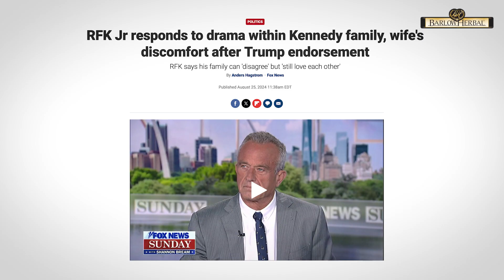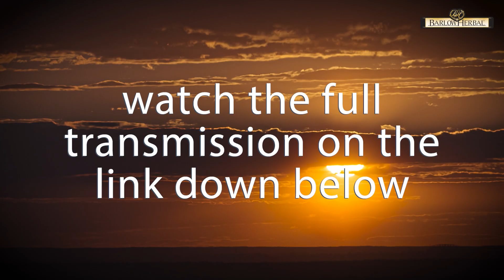Time to Simply Be Happy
What a BEAUTIFUL day to be ALIVE!

It's an important time to be alive and aware of the energetic shifts happening in the collective right now.  It's time to put the work in, my friends!  Not just physically but spiritually.  We're being invited to take that quantum leap.
I'm honored to be on this journey with you.
Jane
XO

It's a valuable guide to 101 of the world's most healing plants, including a new section on sacred plants.  If this book saves you ONE trip to the doctor it will pay for itself 10 times over!

Thank you for being here. Be sure to SHARE LINKS to any video that resonates with you with your friends and family who may be interested.
XO